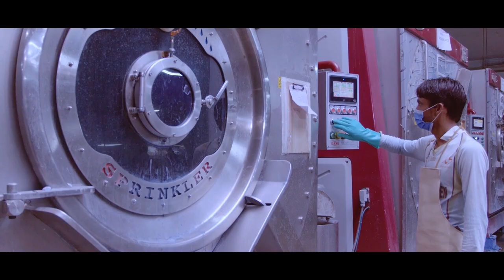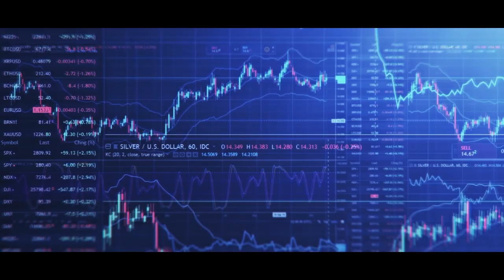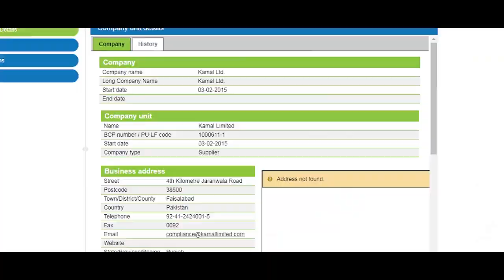Kamal Limited Corporate Documentary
Kamal Limited has proven time and time again to be the best in the business with expertise second to none. Our credibility is the trust our customers have in us, Our satisfied customers, suppliers and employees are all our strategic partners and they contribute to the success of our organization. With more than 60 years in this business the forth generation today is experienced and equipped to serve the industry in a professional and modern way.